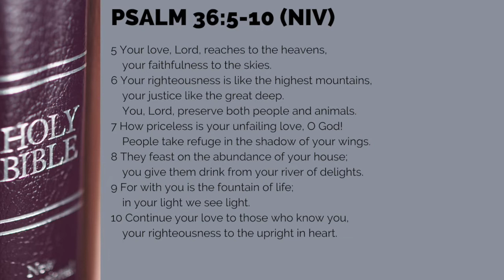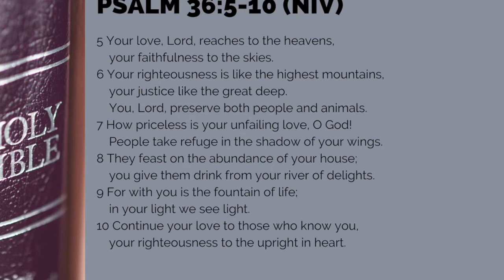A Steadfast Love of God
PRAYER REQUESTS & PRAISE REPORTS:
We would be so glad to pray for you and rejoice over what God has done in your life! We are here for you!

You can also give by mail:
5427 Indian Head Highway | Oxon Hill, Maryland 20745

Saint Mark African Methodist Episcopal Church
Oxon Hill, Maryland
Rev. Jonathan Davis, Senior PastorStay Connected:

5427 Indian Head Highway | Oxon Hill, Maryland 20745

Oxon Hill, Maryland
Rev. Jonathan Davis, Senior Pastor